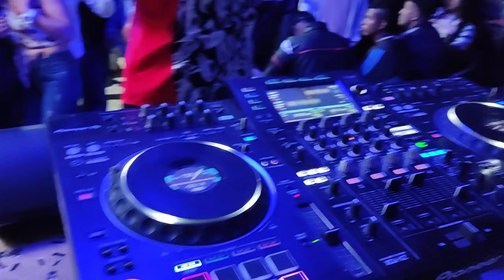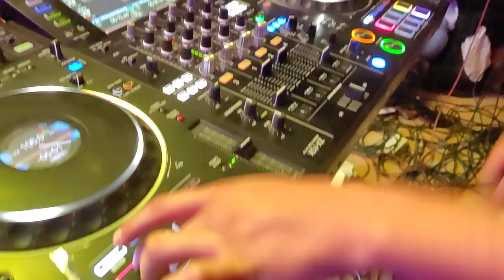Que Locura - Impacto 21 (En Vivo - La Calera Popayán) 2021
Carlos Rodriguez CR Producciones: 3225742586
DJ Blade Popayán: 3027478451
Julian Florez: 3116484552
Impacto 21 Agrupación Popayán Cauca 2021